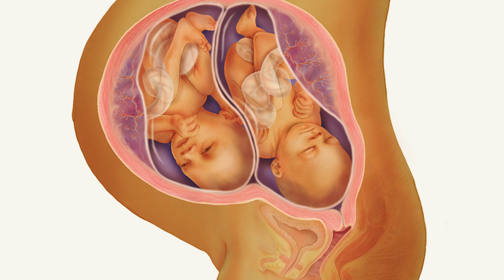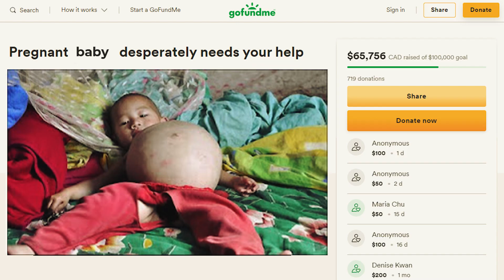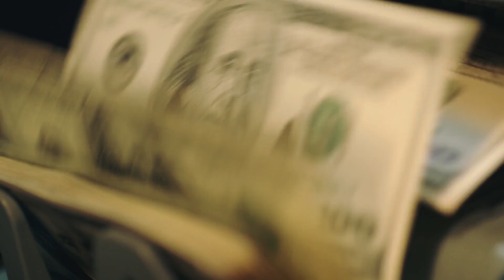This Girl was "PREGNANT" with her BROTHER and was ABANDONED by her PARENTS, and then THIS happened..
Our world is full of surprises and things you consider impossible never cease to happen. One such situation is this girl’s story. She was pregnant with her brother and was abandoned by her parents. But what happened to her next is astonishing. In this video, I will share with you the story of Kang Mengru. A young girl that was barely two years old, but doctors told her parents that she was pregnant. Her story is a fascinating one that you must see not only because her story is quite unique but also because of the kindness shown to her. Watch: This Girl was \"PREGNANT\" with her BROTHER and was ABANDONED by her PARENTS, and then THIS happened and you would see how much impact kindness can have.